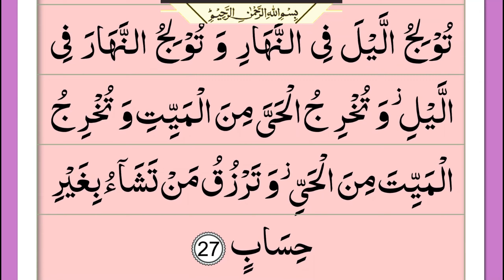Allah Ta'ala Ka Ism e azam | اللہ تعالیٰ کا اسمِ اعظم | Learn Quran From Home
اللہ کا اسم اعظم​
سورۃ آل عمران
قُلِ اللَّهُمَّ مَالِكَ الْمُلْكِ تُؤْتِي الْمُلْكَ مَنْ تَشَاءُ وَتَنْزِعُ الْمُلْكَ مِمَّنْ تَشَاءُ وَتُعِزُّ مَنْ تَشَاءُ وَتُذِلُّ مَنْ تَشَاءُ ۖ بِيَدِكَ الْخَيْرُ ۖ إِنَّكَ عَلَى كُلِّ شَيْءٍ قَدِيرٌ (026)۔
‏ اور کہیے کہ اے خدا (اے) بادشاہی کے مالک تو جس کو چاہے بادشاہی بخش دے اور جس سے چاہے بادشاہی چھین لے اور جس کو چاہے عزت دے اور جسے چاہے ذلیل کرے ہر طرح کی بھلائی تیرے ہی ہاتھ ہے (اور) بیشک تو ہرچیز پر قادر ہے ‏
تُولِجُ اللَّيْلَ فِي النَّهَارِ وَتُولِجُ النَّهَارَ فِي اللَّيْلِ ۖ وَتُخْرِجُ الْحَيَّ مِنَ الْمَيِّتِ وَتُخْرِجُ الْمَيِّتَ مِنَ الْحَيِّ ۖ وَتَرْزُقُ مَنْ تَشَاءُ بِغَيْرِ حِسَابٍ (027)۔
‏ تو وہی رات کو دن میں داخل کرتا اور تو ہی دن کو رات میں داخل کرتا ہے اور تو ہی بےجان سے جاندار پیدا کرتا ہے اور تو ہی جاندار سے بےجان پیدا کرتا ہے اور تو ہی جس کو چاہتا ہے بے شمار رزق بخشتا ہے

تفسیر ابن كثیر
مالک الملک کی حمد و ثناء۔۔۔۔۔۔ اللہ تبارک و تعالٰی فرماتا ہے کہ اے محمد صلی اللہ علیہ وسلم اپنے رب کی تعظیم کرنے اور اس کا شکریہ بجا لانے اور اسے اپنے تمام کام سونپنے اور اس کی ذات پاک پر پورے بھروسہ کا اظہار کرنے کے لئے ان الفاظ میں اس کی اعلیٰ صفات بیان کیجئے جو اوپر بیان ہوئی ہیں۔یعنی اے اللہ تو مالک الملک ہے، تیری ملکیت میں تمام ملک ہے، جسے تو چاہے حکومت دے اور جس سے چاہے اپنا دیا ہوا واپس لے لے، تو ہی دینے اور لینے والا ہے تو جو چاہتا ہے ہو جاتا ہے اور جو نہ چاہے ہو ہی نہیں سکتا، اس آیت میں اس بات کی بھی تنبیہہ اور اس نعمت کے شکر کا بھی حکم ہے جو آنحضرت صلی اللہ علیہ وسلم اور آپ کی امت کو مرحمت فرمائی گئی کہ بنی اسرائیل سے ہٹا کر نبوت نبی عربی قریشی امی مکی حضرت محمد مصطفی صلی اللہ علیہ وسلم کو دے دی گئی اور آپ کو مطلقاً نبیوں کے ختم کرنے والے اور تمام انس و جن کی طرف رسول بن کر آنے والے بنا کر بھیجا، تمام سابقہ انبیاء کی خوبیاں آپ میں جمع کر دیں بلکہ ایسی فضیلتیں آپ کو دی گئیں جن سے اور تمام انبیاء بھی محروم رہے خواہ وہ اللہ کے علم کی بابت ہوں یا اس رب کی شریعت کے معاملہ میں ہوں یا گذشتہ اور آنے والی خبروں کے متعلق ہوں، آپ پر اللہ تعالٰی نے آخرت کے کل حقائق کھول دئیے۔ آپ کی امت کو مشرق مغرب تک پھیلا دیا آپ نے دن اور آپ کی شریعت کو تمام دینوں اور کل مذہبوں پر غالب کر دیا، اللہ تعالٰی کا درود و سلام آپ پر نازل ہو اب سے لے کر قیامت تک جب تک رات دن کی گردش بھی رہے اللہ آپ پر اپنی رحمتیں دوام کے ساتھ نازل فرماتا رہے۔ آمین۔

پس فرمایا کہو اے اللہ تو ہی اپنی خلق میں ہیر پھیر کرتا رہتا ہے جو چاہے کر گزرتا ہے، جو لوگ کہتے تھے کہ ان دو بستیوں میں سے کسی بہت بڑے شخص پر اللہ نے اپنا کلام کیوں نازل نہ کیا اس کی تردید کرتے ہوئے اللہ تعالٰی نے فرمایا (آیت اھم یقسمون رحمۃ ربک الخ،) کیا تیرے رب کی رحمت کو بانٹنے والے یہ لوگ ہیں، جب ان کے رزق تک کے مالک ہم ہیں جسے چاہیں کم دیں جسے چاہیں زیادہ دیں تو پھر ہم پر حکومت کرنے والے یہ کون؟ کہ فلاں کو نبی کیوں نہ بنایا؟ نبوت بھی ہماری ملکیت کی چیز ہے ہم ہی جانتے ہیں کہ اس کے دئیے جانے کے قابل کون ہے؟

جیسے اور جگہ ہے (آیت اللہ اعلم حیث یجعل رسالتہ) جہاں کہیں اللہ تعالٰی اپنی رسالت نازل فرماتا ہے اسے وہی سب سے بہتر جانتا ہے۔ اور جگہ فرمایا(آیت انظر کیف فضلنا بعضھم علی بعض) دیکھ لے کہ ہم نے کسی طرح ان میں آپس میں ایک کو دوسرے پر برتری دے رکھی ہے۔ پھر فرماتا ہے کہ تو ہی رات کی زیادتی کو دن کے نقصان میں بڑھا کر دن رات کو برابر کر دیتا ہے، زمین و آسمان پر سورج چاند پر پورا پورا قبضہ اور تمام تر تصرف تیرا ہی ہے، اسی طرح جاڑے کی گرمی اور گرمی کو جاڑے سے بدلنا بھی تیری قدرت میں ہے، بہارو خزاں پر قادر تو ہی ہے۔ تو ہی ہے کہ زندہ سے مردہ کو اور مردہ سے زندہ کو نکالے کھیتی سے دانے اگاتا ہے اور دانہ سے کھیتوں کو لہلہاتا ہے، کھجور گٹھلی سے اور گٹھلی کھجور سے تو ہی پیدا کرتا ہے مومن کو کافر کے ہاں اور کافر کو مومن کے ہاں تو ہی پیدا کرتا ہے، مرغی انڈے سے اور انڈا مرغی سے اور اسی طرح کی تمام تر چیزیں تیرے ہی قبضہ میں ہیں، تو جسے چاہے اتنا مال دے دے جو نہ گنا جائے نہ احاطہ کیا جائے اور جسے چاہے بھوک کے برابر روٹی بھی نہ دے، ہم مانتے ہیں کہ یہ کام حکمت سے پر ہیں اور تیرے ارادے اور تیری چاہت سے ہی ہوتے ہیں۔

طبرانی کی حدیث میں ہے اللہ کا اسم اعظم اس (آیت قل اللھم الخ، ) میں ہے کہ جب اس نام سے اس سے دعا کی جائے تو وہ قبول فرما لیتا ہے۔

سُبْحَانَكَ اَللَّهُمَّ وَبِحَمْدِكَ أَشْهَدُ أَنْ لَّاإِلهَ إِلَّا أَنْتَ أَسْتَغْفِرُكَ وَ أَتُوبُ إِلَيْكَ
تو پاک ہے اے اللہ اور میں تیری حمد کرتا ہوں، میں گواہی دیتا ہوں کہ تیرے سوا کوئی معبود نہیں میں تجھ سے بخشش چاہتا اور تیری طرف توبہ کرتا ہوں۔
اَللّٰهُمَّ إِنِّیْ أَعُوْذُ بِكَ مِنْ عَذَابِ الْقَبْرِ، وَأَعُوْذُ بِكَ مِنْ عَذَابِ جَھَنَّمَ، وَأَعُوْذُ بِكَ مِنْ فِتْنَةِ الْمَسِيْحِ الدَّجَّالِ، وَأَعُوْذُ بِكَ مِنْ فِتْنَةِ المَحْيَا وَفِتْنَةِ الْمَمَاتِ، اَللّٰهُمَّ إِنِّیْ أَعُوْذُبِكَ مِنَ الْمَأْثَمِ وَالْمَغْرَمِ
“Read Qurán with understanding at least Once in your Lifetime”